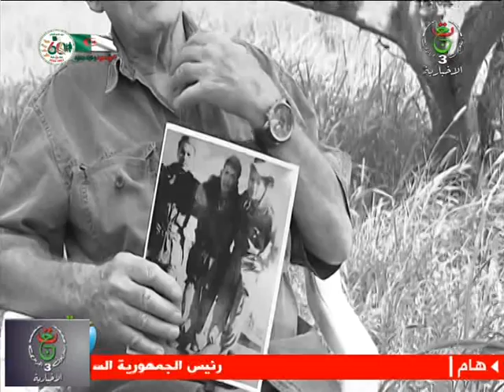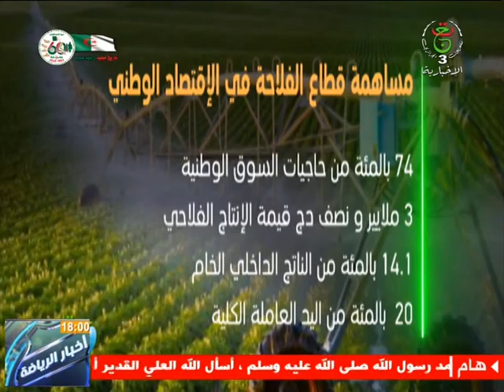تحدي الإكتفاء الذاتي